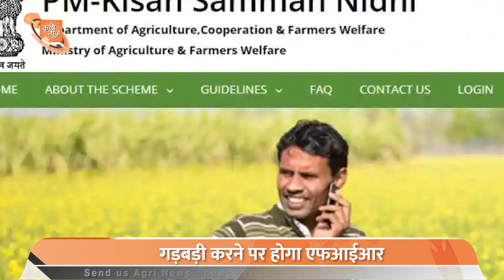HAU ने विकसित की सरसों की दो नई किस्में, बीजों में तेल की मात्रा 38 से 40 प्रतिशत, उपज भी है अधिक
HAU ने विकसित की सरसों दो नई किस्म, बीजों में तेल की मात्रा 38 से 40 प्रतिशत, उपज भी है अधिक
- किसानों के लिए खुशखबरी! 3 लाख रुपये तक के लोन पर छूट को मिली मंजूरी
- परेशान हैं महाराष्ट्र के प्याज किसान? सरकार को दिया 15 दिनों का अल्टीमेटम
- पीएम किसान स्कीम में गड़बड़ी करना छोड़ दें अधिकारी और कर्मचारी वरना होगी एफआईआर
- चौधरी चरण सिंह हरियाणा कृषि विश्वविद्यालय ने विकसित की सरसों की दो नई किस्में, किसानों को मिलेगा फायदा
- बाजरे में फड़का व कीट के प्रकोप से परेशान किसान कृषि विभाग की टीम किसानों को दी सलाह
- FTJ के अंतर्गत कृषि जागरण द्वारा पहली बार महिला किसानों के लिए आयोजित हुआ Training Session
- Good news for farmers! Rebate approved for loans up to Rs 3 lakh
-  Are the onion farmers of Maharashtra worried? 15 days ultimatum given to the government
- Officers and employees should stop messing in PM Kisan scheme or else there will be FIR
- Chaudhary Charan Singh Haryana Agricultural University has developed two new varieties of mustard, farmers will get benefit
- Farmers troubled by the outbreak of pests and pests in millet, the team of Agriculture Department gave advice to the farmers
- Training session organized for the first time for women farmers by Krishi Jagran under FTJ